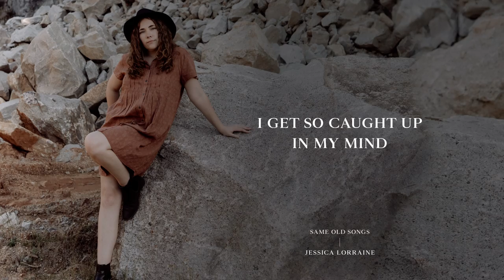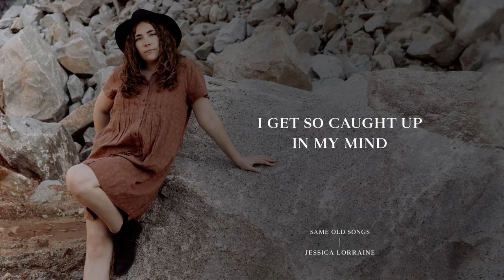Same Old Songs - Jessica Lorraine (Lyric Video)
Lyric video by Rachael Brooks Design
Photography by Kayla Frizzell

Same Old Songs
Written and performed by Jessica Lorraine (Brooks)
Production & drums by Josh Barber
Electric guitar & pedal steel by Matt Dixon
Bass by Claire Cross
Engineered by Fraser Montgomery & Josh Barber
Mixed by Robert Muinos
Mastered by John Davis

Lyrics:

Losing track of the days
Time has no meaning anymore
Self reflection would pay
But I’m too numb to even look in the mirror
Do I want back that old life of mine?
It feels different, I don’t know what’s right

I get so caught up in my mind
It’s like a knot I can’t untie
I try and try and try and try

I'm sick of writing the same old songs
About the same old problems
Shouldn’t I be painting pictures
Of something bigger by now?

I get so caught up in my head
I just can’t take it all in
My mind
My mind